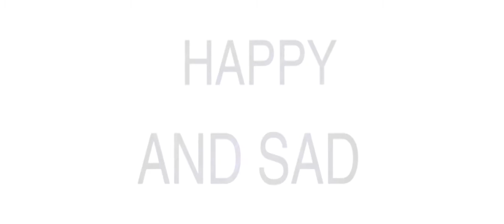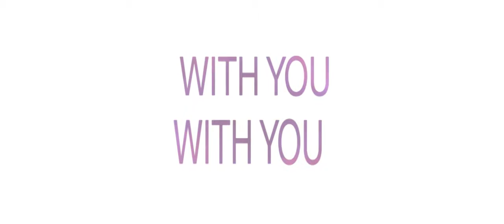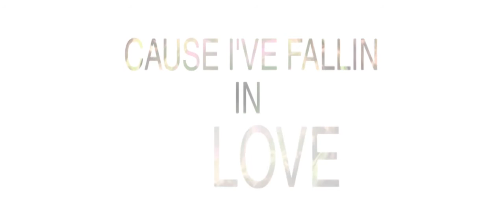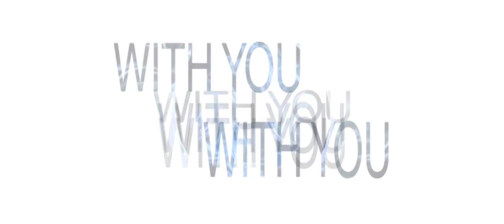Today and Forever (Lyric Video)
hmgnc.net